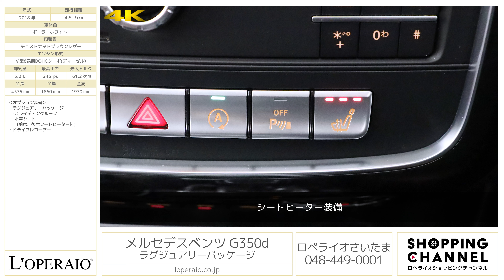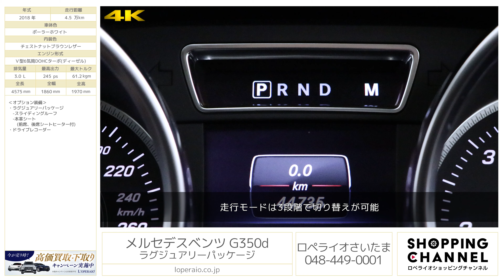メルセデスベンツ G350d ラグジュアリーパッケージ 2018年式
ポーラーホワイト/チェストナットブラウンレザー、フロア7AT（7Gトロニックプラス）、右ハンドル、ディーラー車【車検令和5年7月迄】

ポーラーホワイト×はチェストナットブラウンレザーとお洒落な組み合わせの前型最終モデル「G350d」が入庫致しました。現行モデル登場後も根強い人気を誇り、リセールバリューも抜群のお車です！こちらの車両にはオプションにてラグジュアリーパッケージが選択されておりますので、内装シートには本革を採用し、前後席のシートヒーター、スライディングルーフが装備されております。快適なドライブをお楽しみ頂けます！是非、この機会にご検討下さいませ。

弊社ではリモート商談も行っております。

　-スライディングルーフ
　-本革シート（前席、後席シートヒーター付）

‹主要装備›
ハーマンカードンサウンドシステム、12スピーカー、マルチファンクションステアリング、電動サンルーフ、PTS（パークトロニックシステム）、ステンレス背面タイヤカバー、ABS(アンチロック・ブレーキング・システム）BAS（ブレーキアシスト）アダプティブブレーキ(ホールド機能、ヒルスタートアシスト)、アダプティブブレーキライト、（4エレクトロニック・スタビリティ・プログラム）ディストロニックプラス、コーナリングライト、ブラインドスポットアシストリアビューカメラパークトロニック、ベルトフォースリミッター付シートベルトテンショナー（前席・後席左右）、3点式シートベルト、ヘッドレスト（全5席）、SRSエアバッグ（運転席・助手席）、SRSウインドウバッグ、シートセンサー（助手席）、NECK PROアクティブヘッドレスト（前席）、ISO-FIX対応チャイルドセーフティシート固定装置、クラッシュセンサー連動機能・ドアロック自動解除、クロスカントリーギア、電子制御ディファレンシャルロック・イモビライザー、HDDナビゲーション、地上デジタルチューナー、バックモニター、前後パークセンサー

‹主要諸元›
3.0L Ｖ型6気筒DOHCターボ（ディーゼル）、245ps/61.2kgm、全長×全幅×全高mm 4575×1860×1970mm、車両重量 2580kg